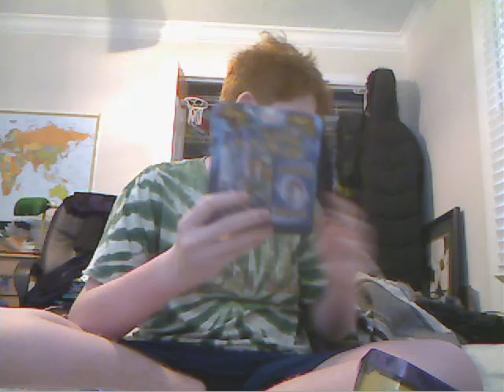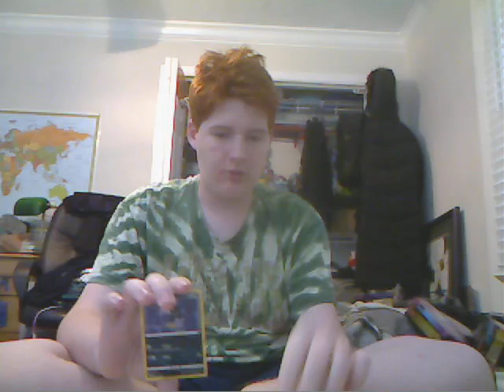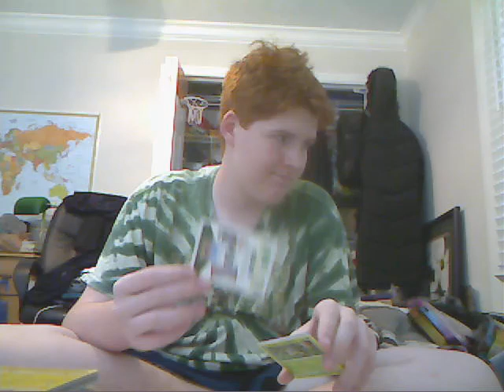very hard to win at it